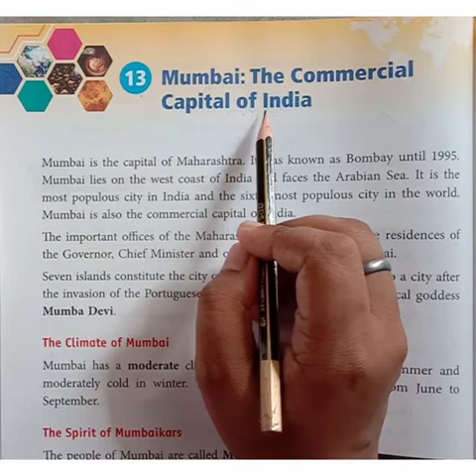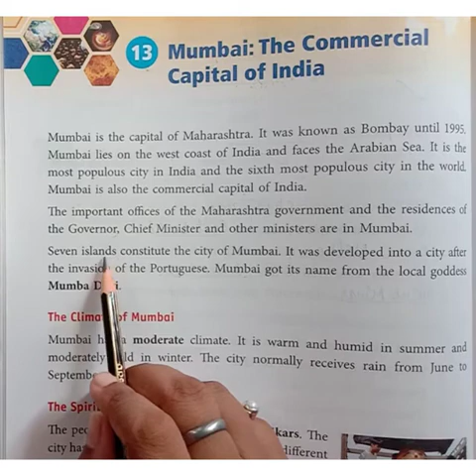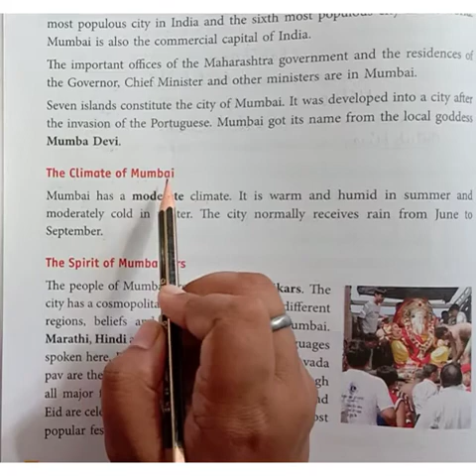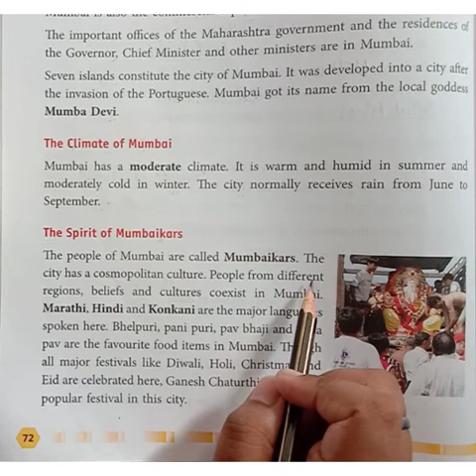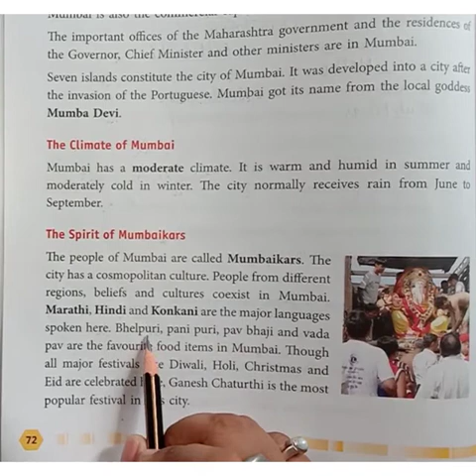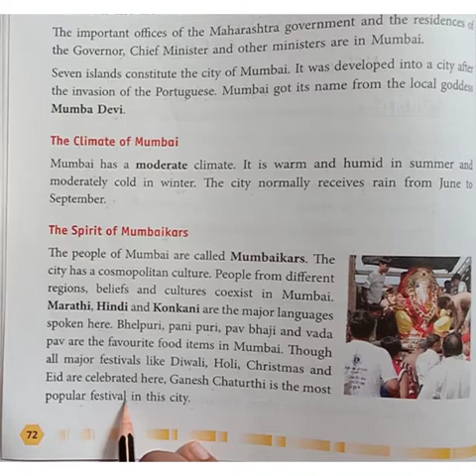Class-3 sub-sst ch-13 Mumbai:The commercial capital of India part1